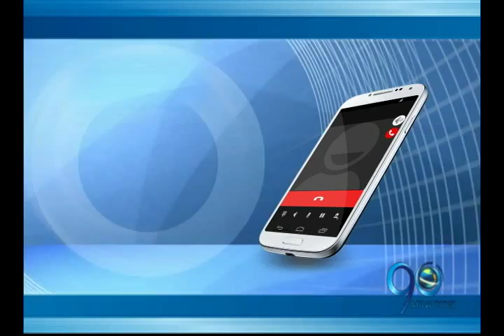Abril 12 de 2016 Autoridades de salud investigan muerte por desnutrición de dos niñas del ICBF